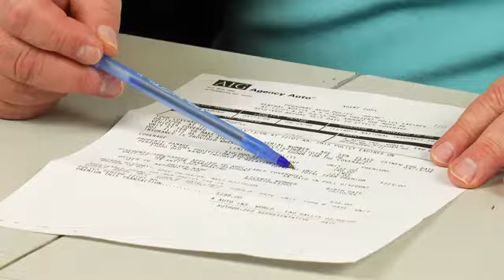A Auto Insurance World Melbourne FL 32935